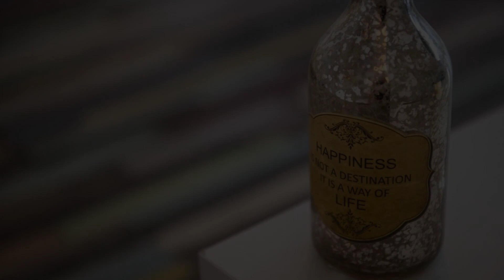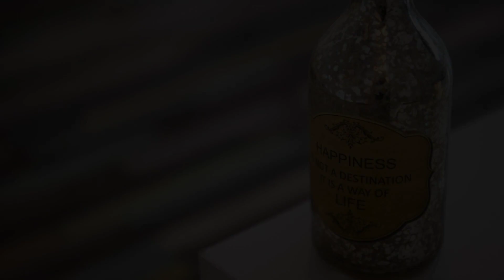Marilyn Apartment Mamaia Beach, Constanţa, Romania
About Property:
You're eligible for a Genius discount at Marilyn Apartment - Mamaia Beach! To save at this property, all you have to do is sign in.
Situated in Constanţa, 1.2 km from Mamaia Beach and 2.2 km from Myrtos Beach, Marilyn Apartment - Mamaia Beach offers free WiFi, a bar and air conditioning. The property has quiet street views and is 2.8 km from Crema Summer Club and Beach and 1.5 km from City Park Mall. Ovidiu Square is 5.8 km away and Siutghiol Lake is 6.3 km from the apartment.
Property Type: Hotel
Address: Strada Mărgăritarelor nr.5 Bloc 25 scara D,apartament, 80, 900471 Constanţa, Romania
Searching For
1. Marilyn Apartment Mamaia Beach - Constanţa - Romania
2. Marilyn Apartment Mamaia Beach - Constanţa - Romania Address
3. Marilyn Apartment Mamaia Beach - Constanţa - Romania Rooms
4. Marilyn Apartment Mamaia Beach - Constanţa - Romania Amenities
5. Marilyn Apartment Mamaia Beach - Constanţa - Romania Offers and Deals
Audio Credit:
Track Title: Blank Slate
Artist: VYEN